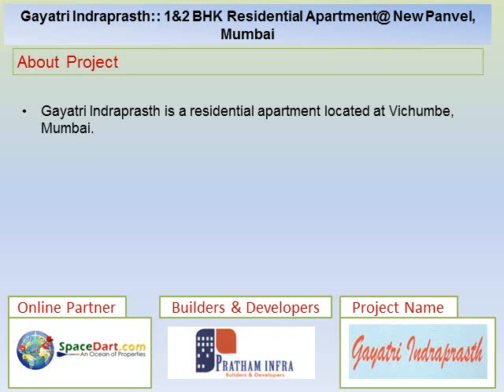Gayatri Indraprasth by Pratham Infra at New Panvel, Mumbai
Gayatri Indraprasth a newly launched Residential Apartment Project by Pratham Infra located at New panvel, Mumbai. Find more information on Gayatri Indraprasth Residential Apartment Project

Plot Area: 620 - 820 Sq.ft, Property Price: Rs21.7 Lakhs onwards